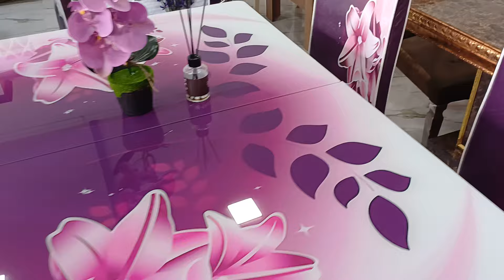Gəlin bu gözəl hədiyyələrimizi bir yerdə seçəyin əziz böyük Ailəmiz👍🧿👍